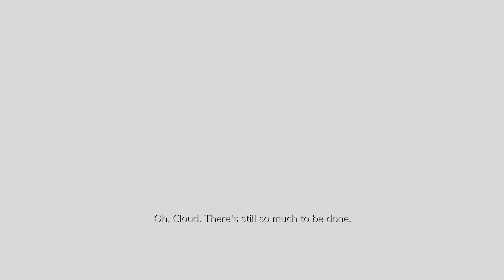Final Fantasy 7 Remake Part 23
Check out Flyover Barn!